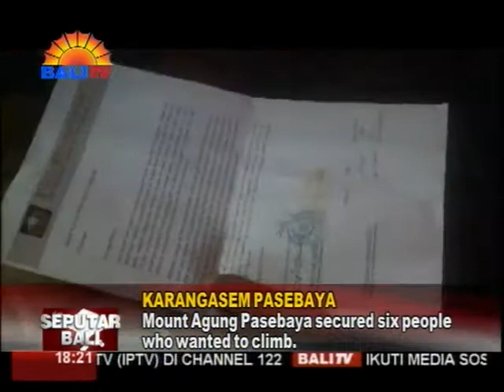PASUBAYA AMANKAN PENDAKI GUNUNG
DITENGAH STATUS AWAS GUNUNG AGUNG YANG MASIH MENGALAMI FASE ERUPSI, MASIH ADA SAJA ORANG YANG NEKAT MENDAKI GUNUNG AGUNG. TAK HANYA TURIS ASING, NAMUN JUGA WARGA. SEPERTI YANG DILAKUKAN ENAM WARGA YANG NEKAT NAIK GUNUNG AGUNG, MELALUI JALUR PURA PASAR AGUNG RABU KEMARIN. HAL INI TAK HANYA MENGGEGERKAN WARGA, NAMUN TENTU MEMBUAT RELAWAN UTAMANYA DARI PASEBAYA GUNUNG AGUNG YANG MENGEVAKUASI MEREKA MERASA SANGAT GERAM.